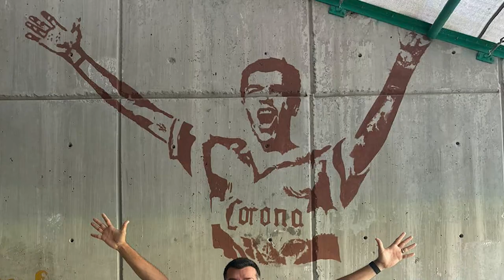✅🔥🟢 ULTIMA HORA ADMITEN DEUDA CON LA AFICION Y ESPERAN REVANCHA! CON BAJAS PREPARAN PARTIDO VS CAZ!